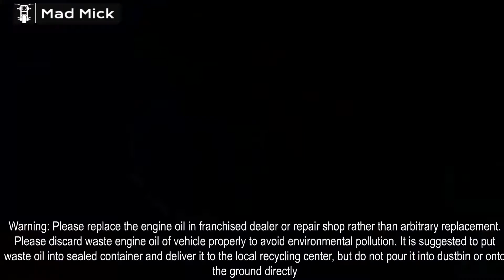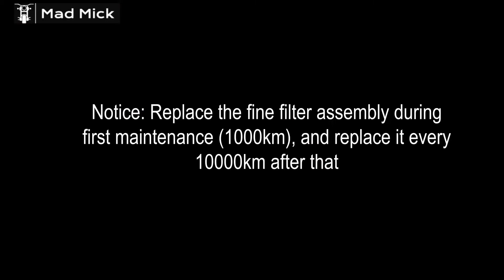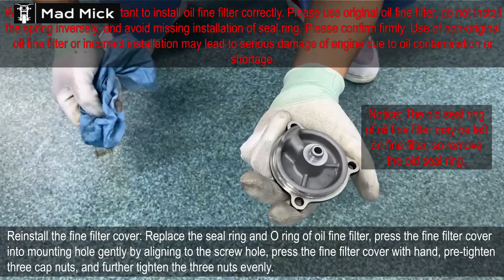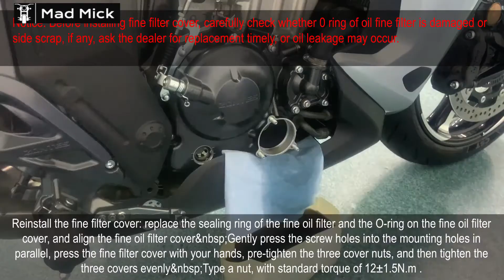ZONTES ZT350 X Engine oil and fine filter Change ENGLISH INSTRUCTION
CHINESE -FRENCH - SPANISH - ARABIC - ENGLISH SUBTITLES INSTRUCTIONAL VIDEOS IN MY PLAYLISTS